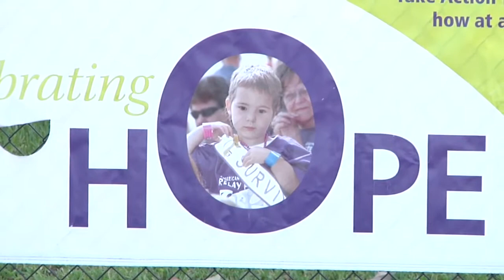Relay For LIfe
NOLA/Blue Owl Foundation Performs at Relay for Life - Ansin Sports Complex, Miramar, FL, May 9, 2014